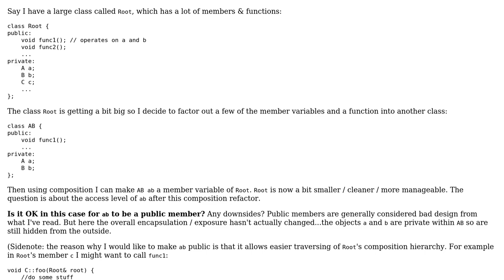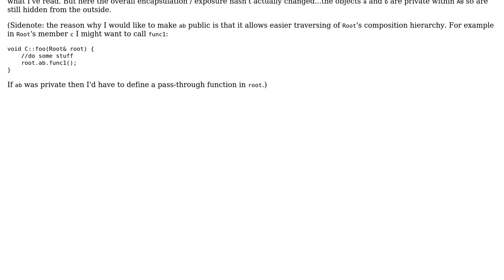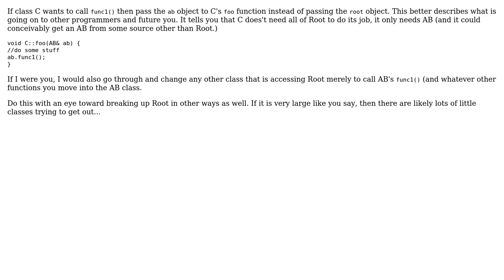Software Engineering: Acceptable design to use public member objects in composition?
With thanks & praise to God, and with thanks to the many people who have made this project possible! | Content (except music & images) licensed under CC BY-SA | Music | Images & others | With thanks to user Mike Nakis user Daniel T. user badger5000 and the Stack Exchange Network Trademarks are property of their respective owners. You are responsible for your own actions.